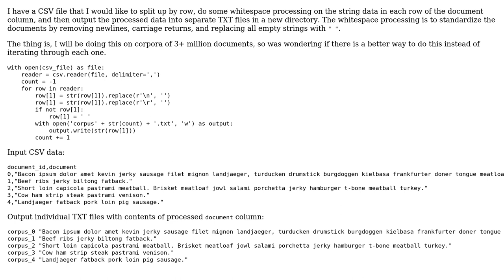Split CSV file into a text file per row, with whitespace normalization (2 Solutions!!)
Split CSV file into a text file per row, with whitespace normalization

With thanks & praise to God, and with thanks to the many people who have made this project possible! | Content (except music & images) licensed under CC BY-SA | Music | Images & others | With thanks to user l0b0 user Gerrrald1 user Colin Phipps user 200_success and the Stack Exchange Network Trademarks are property of their respective owners. You are responsible for your own actions.